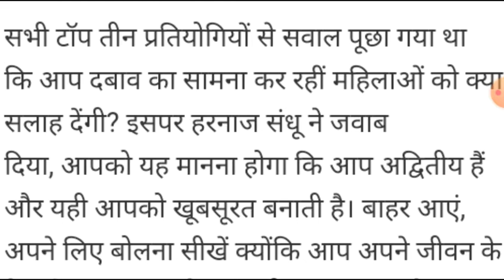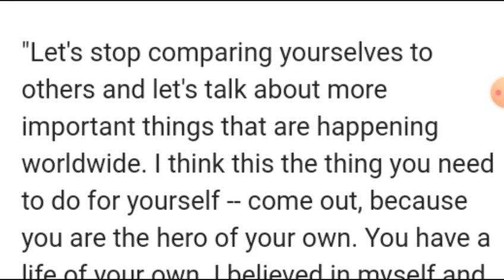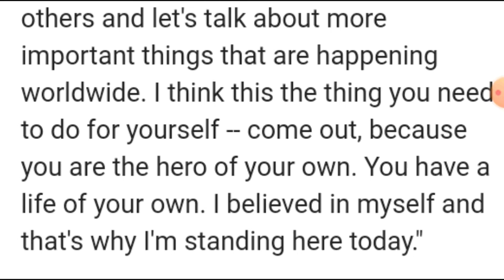miss universe 2021 : HARNAAZ KAUR SANDHU हारनाज कौर सन्धू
भारतीय ने जीता मिस यूनिवर्स 2021
thanks